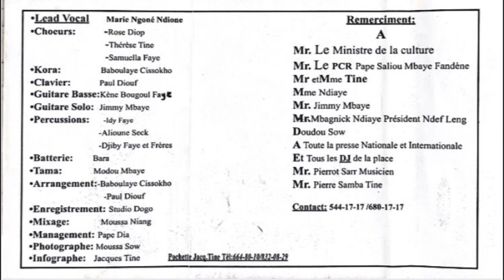MARIE NGONE NDIONE - DJONGAMA